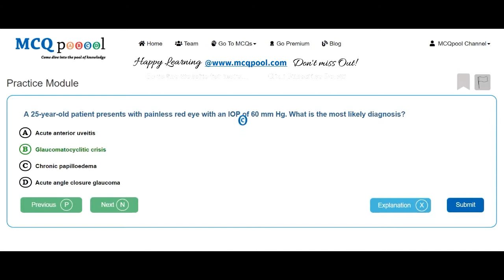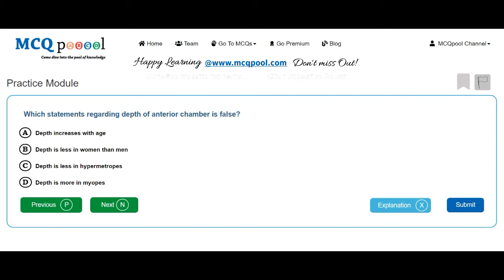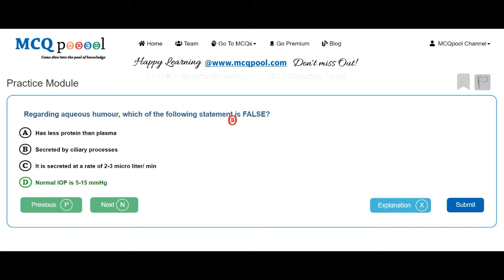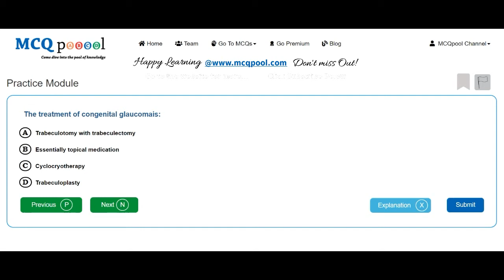Quiz/MCQs on Ophthalmology - Glaucoma -MCQ Quick Revision Series Free MCQs @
For more details on how to do so, please visit:
Multiple Choice Questions MCQs on Ophthalmology - Glaucoma for Medicine, Dentistry, Nursing, Pharmacy and Allied Healthcare professions